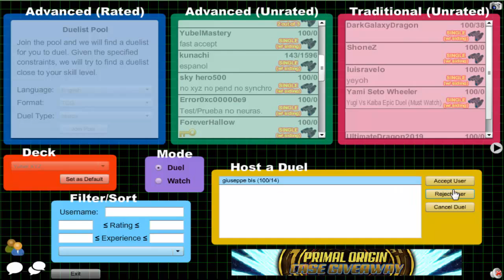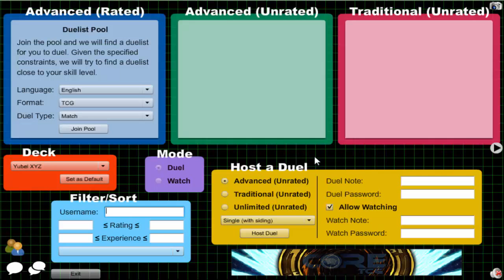Vitamin Y (Forever) Episode 591: Yubel XYZ #85